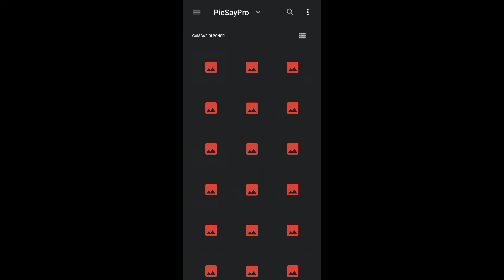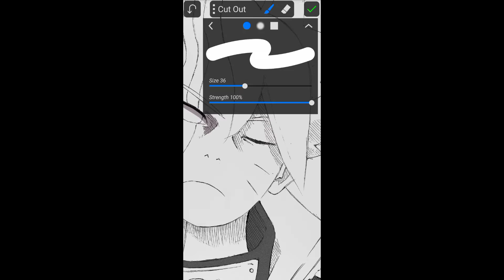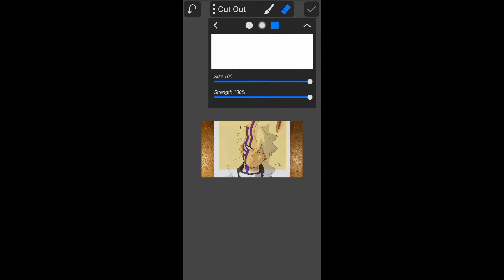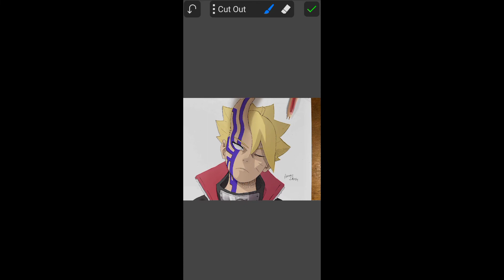Drawing BORUTO Karma mode/Borushiki (anime drawing tutorial)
Drawing BORUTO/Borushiki (anime drawing tutorial)

Today I Share a tutorial on How to Draw Anime For beginners, I Drawing Anime BORUTO Naruto next generation, I Drawing Borushiki/Boruto karma mode

Tools used :

• Pen Kingsman

Paper:

• Hvs 60 Gsm

digital coloring via Piscay Pro

If you have questions or whatever, just write them in the comments section below! Thank you!!!